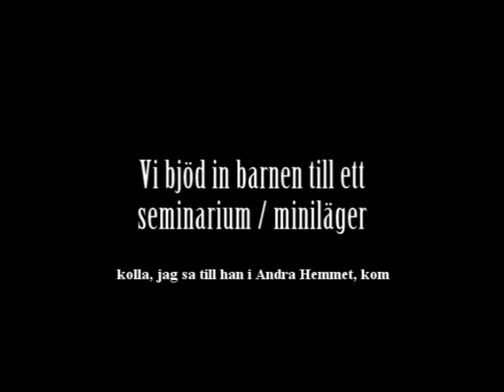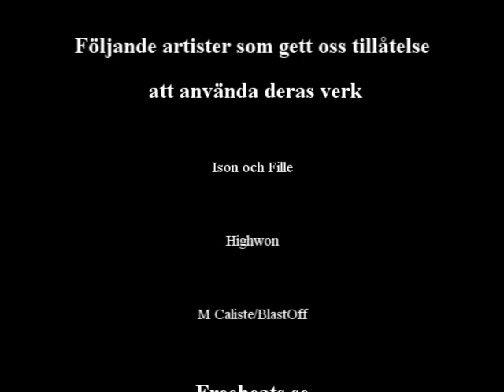Projekt Förort - Dokumentären Del 2 av 3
Projekt Förort presenterar härmed den andra delen av tre i den dokumentation som förts av oss inblandade i projektet, som i princip går ut på att:

Erbjuda kampsportsträning för barn och ungdomar mellan
9-14 år som inte har ekonomiska möjligheter att utöva Brasiliansk Jiu Jitsu (BJJ) och Submission
Wrestling (SW). Genom att erbjuda idrotten som ett positivt och konstruktivt alternativ hoppas vi
hjälpa barn och ungdomar bort från en vardag som vi av egen erfarenhet vet kan vara både negativ
och destruktiv.

Filmningen har skett slumpmässigt och självklart utan manus, vilket gör att klippen ibland kan vara lite korta och sakna den "röda tråd" som man förväntar sig.

Vi vill med denna film och de kommande ge en inblick i hur det ser ut i Projekt Förort. Förhoppningen är att någon eller något företag ska intressera sig i Projektet och hjälpa oss, hjälpa andra.

In och "Gilla" Projekt Förort på Facebook, där finns även mer information om vad som händer.

All sponsring går oavkortat till att betala träningskläder och tävlingsavgifter.

Ett stort tack till Mats Nyman för kameran och Ann Löf för träningsmattorna.

Tack Hasse och Maggan och hela Fight Zone Stockholm för träningsutrymme och annat stöd!

Tack till all musik vi fick lov att använda!

Beats:

M Caliste/BlastOff

Olika beats hämtat från Freebeats.com

Filmat och redigerat av Charles Haddad